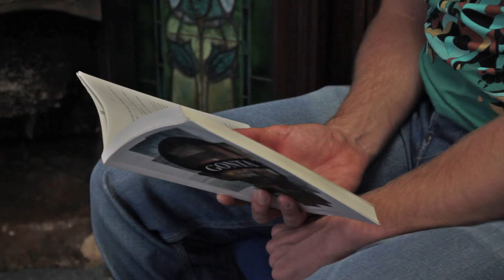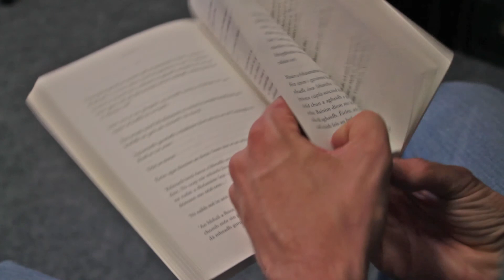Sliocht ó "Gonta" á léamh ag Alex Hijmans - ClubLeabhar.com Eanáir 2013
Alex Hijmans ag léamh sleachta ó "Gonta", leabhar mhí Eanáir ar ClubLeabhar.com.

Féach ar le haghaidh tuilleadh eolais.

Alex Hijmans reading an extract from "Gonta" January's book of the month on ClubLeabhar.com.

Le tacaíocht ó Chlár na Leabhar Gaeilge (Foras na Gaeilge) agus ón gComhairle Ealaíon